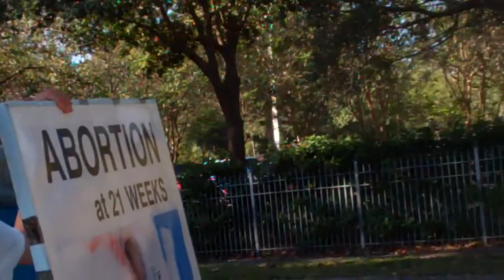encouraging officiers to watch 180movie